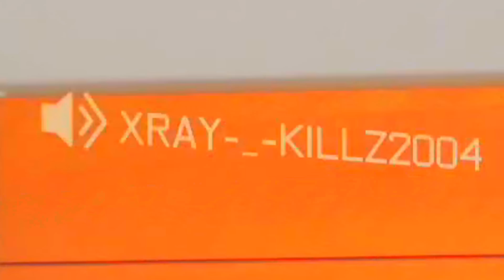THEY ALL WERE TRYING TO TRICK ME BY MAKING A PYRAMID ON NUKETOWN?!?!!? PROP HUNT ON BLACK OPS 3